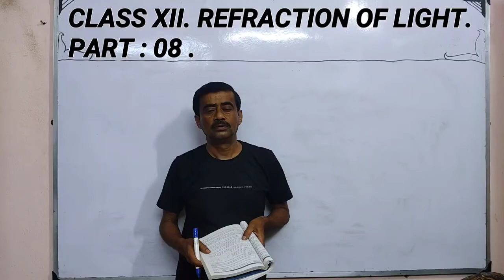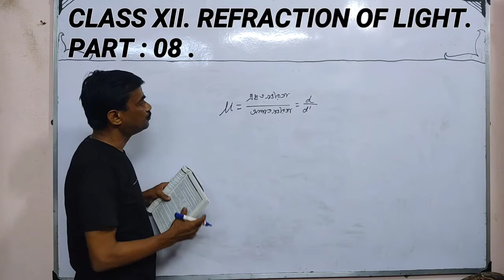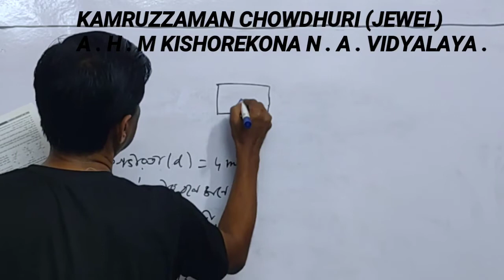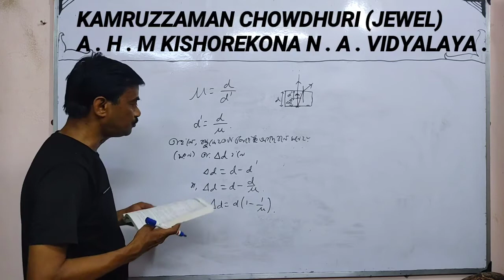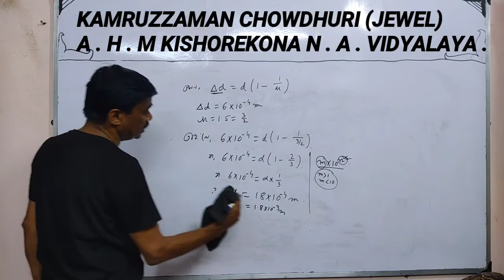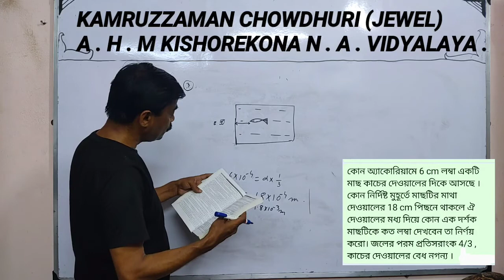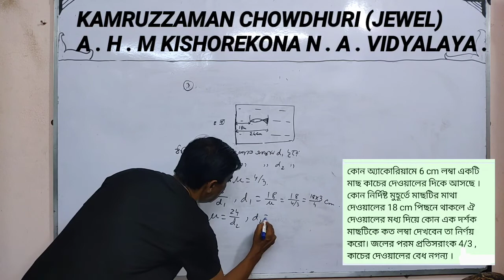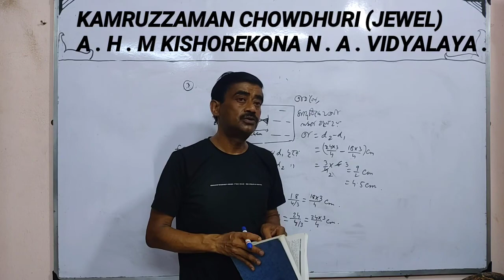CLASS XII.আলোর প্রতিসরণ। PART: 08. প্রতিসরণে প্রতিবিম্ব গঠন গাণিতিক সমস্যার সমাধান। KAMRUZZAMAN.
বাংলার শিক্ষা।
দ্বাদশ শ্রেণী।
পদার্থবিদ্যা।
আলোর প্রতিসরণ।
পার্ট : ০৮.
প্রতিসরণে প্রতিবিম্ব গঠন সম্পর্কে গাণিতিক সমস্যার সমাধান।
Banglar Shikha.
Class XII.
Physics.
Refraction of light.
Numarical problems.

KAMRUZZAMAN CHOWDHURI
JEWEL .